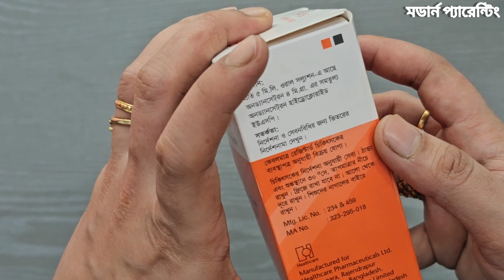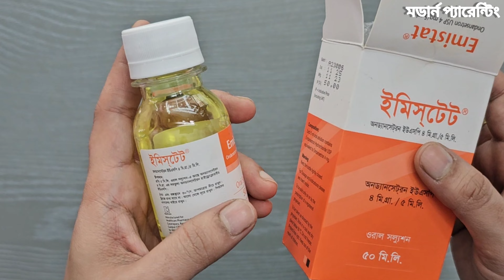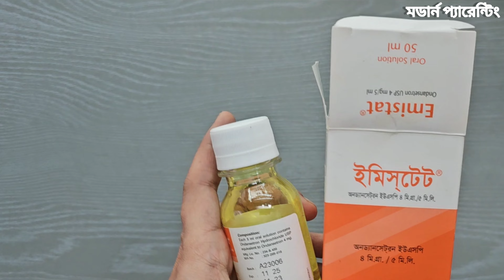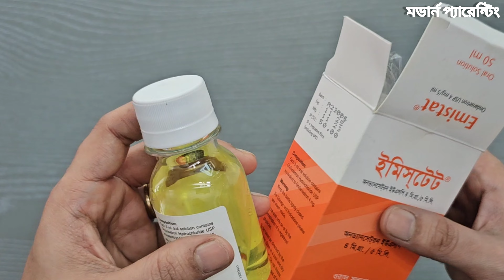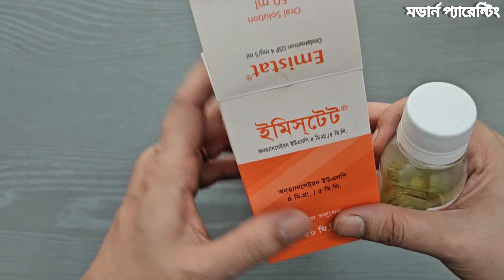শিশুর বমি হলে কি করবেন : বমির জন্য কার্যকরী সিরাপ ইমিস্টেট || Emistat ||Ondansetron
অতিরিক্ত বমি ,সেবন করুন  Emistat|যাদের বমি বমি ভাব যাত্রাপথে বমি হলে খান  ইমিস্টেট| নবজাতকের বমি হলে করণীয় কি | বমির জন্য কার্যকর চিকিৎসা | শিশুর বমি বন্ধ করুন  ইমিস্টেট সিরাপ .

Emistat Oral Solution
Ondansetron
4 mg/5 ml
Healthcare Pharmacuticals Ltd.

শিশুর বমি শুরু হলে কি শিরাপ খাওয়াবেন।
বমি হলে কি করবেন।
বমির সিরাপ খাওয়ানোর নিয়ম।
অতিরিক্ত বমি হলে কি করবেন।
What is the use of Emistat medicine.
What is the use of Ondem syrup.
Can a 12 year old take ondansetron.
How long is liquid Zofran good for.

Indications :
Ondansetron is indicated for:
Prevention of nausea and vomiting associated with highly emetogenic cancer chemotherapy
Prevention of nausea and vomiting associated with radiotherapy
Prevention of post operative nausea and vomiting
Therapeutic Class
Anti-emetic drugs

Pharmacology :
Ondansetron is a selective 5-HT3 receptor antagonist. While its mechanism of action has not been fully characterized, ondansetron is not a dopamine-receptor antagonist. Serotonin receptors of the 5-HT3 type are present both peripherally on vagal nerve terminals and centrally in the chemoreceptor trigger zone of the area postrema. It is not certain whether ondansetron's antiemetic action is mediated centrally, peripherally, or in both sites. However, cytotoxic chemotherapy appears to be associated with release of serotonin from the enterochromaffin cells of the small intestine.